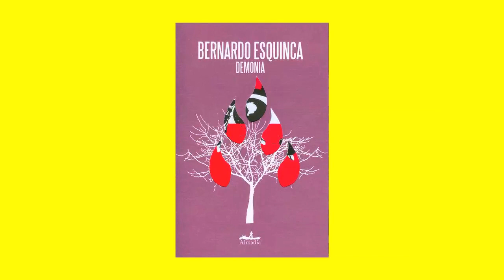BERNARDO ESQUINCA se vende